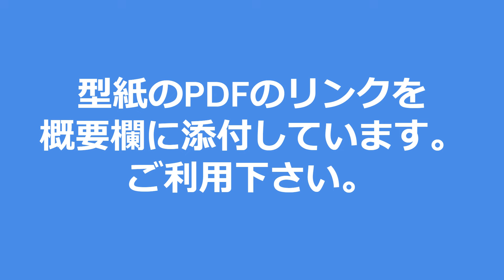【工作ネタ】ひまわりとガーベラのリース Sunflower and gerbera wreaths（７月８月壁面飾り）（夏のリース 高齢者レク デイ 作業療法 創作 保育 おりがみ DIY 簡単立体）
【型紙はこちら】印刷用紙A4サイズ【Click here for pattern paper】Printing paper A4 size

00:00 opening
00:21 Points
00:44 ひまわりの作り方　How to make sunflowers
08:05 ガーベラの作り方　How to make gerberas
13:17 ミニガーベラの作り方　How to make mini gerberas
19:03 葉(大)の作り方　How to make leaves (large)
19:40 葉(小)の作り方　How to make leaves (small)
21:22 リース土台の作り方　How to make a wreath base
23:13 飾り付け　Decorate

おりがみで作る夏のお花のリース。ひまわりとガーベラを飾り付けました。簡単に作れますのでどうぞご覧ください。

A wreath of summer flowers made with origami. I decorated it with sunflowers and gerberas. It is easy to make, so please take a look.
For kids
Easy craft
Wall decorations
Paper Craft
Flower crafts

Una corona de flores de verano hecha con origami. La he decorado con girasoles y gerberas. Es fácil de hacer, así que echa un vistazo.
Para mayores
Para niños
Manualidades fáciles
Decoración de pared
Manualidades con papel
Manualidades con flores

用折纸制作的夏花花环。我用向日葵和非洲菊装饰了它。制作起来很简单，请看一看。
老年人
儿童

简易手工
墙面装饰
纸艺
花朵工艺品